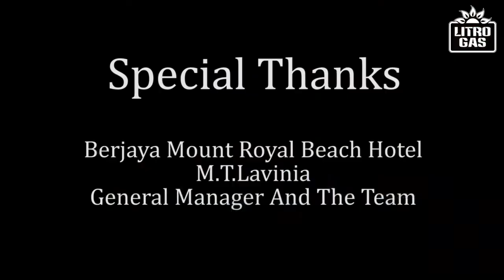Cook with Mohan - Chicken Winglets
ලිට්රෝ සමගින් චෙෆ් මොහාන් මෙවර ගෙන එන  Chicken Winglets ඔබත් try කරන්න.